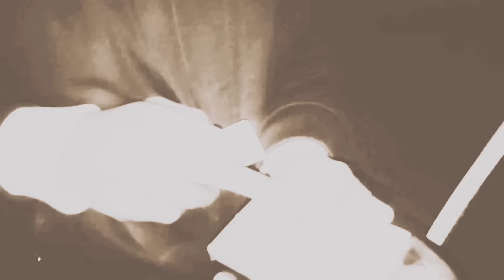Tarring the roof of the hut with the help of the neighbor's son politeness of the unfaithful husband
bark on a heartwarming journey as we explore the story of a selfless neighbor who comes to Maryam's aid, repairing her leaky cabin roof and instilling a sense of respect and kindness in her wicked husband. Witness the transformative power of acts of compassion and the impact they have on individuals and their relationships. Join us as we delve into the challenges faced by Maryam, living in a dilapidated cabin with a leaky roof. Experience the overwhelming generosity of a neighbor who selflessly steps in to repair the roof, providing Maryam and her family with a safe and dry shelter. Discover the profound effect these acts of kindness have on Maryam's wicked husband, as he witnesses the compassion and empathy of the neighbor. Witness the transformation of his behavior, as he begins to exhibit respect and kindness towards Maryam, recognizing the value of empathy and support. This narrative invites reflection on the power of compassion and the potential for positive change within individuals and relationships. It highlights the importance of community support and the ripple effect of selfless acts on the well-being and dynamics of a family. Through this story, we aim to inspire conversations about the transformative power of kindness and the potential for growth and healing within relationships. Join us as we explore the capacity for change, empathy, and the building of a supportive community. Let us strive for a world where acts of compassion and understanding can create lasting positive change.